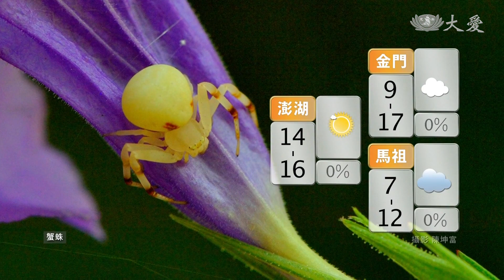今晚至明晨最冷 新北.竹苗10度以下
周三白天至周四 氣溫漸回暖
今夜到明晨 大陸冷氣團影響
新北.竹苗.金門 低溫探10度
9級至11級強陣風 體感溫度更冷
基隆北海岸.東部.恆春 易有長浪